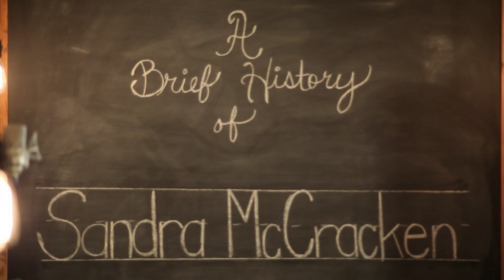A Brief History of Sandra McCracken - Hourglass (Part 3)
Amartian/Beliefnet

In Part 3 of A BRIEF HISTORY OF SANDRA MCCRACKEN - Sandra and Derek perform "Hourglass".